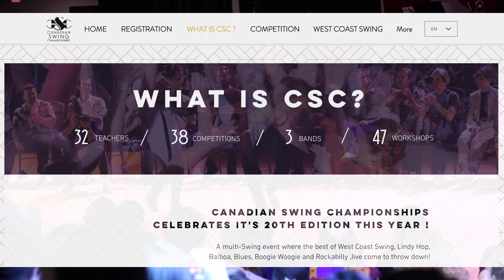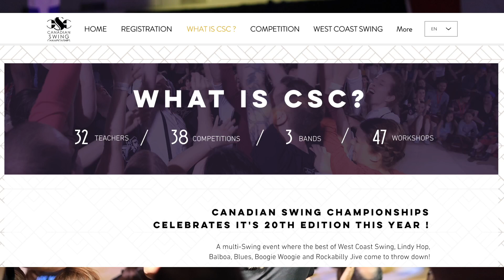Improv swing dance to Brittney Spears! 🤩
Flore Berne and AJ Howard dance at CSC 2023. This dance is the origin of the new move, the "Floor burn"